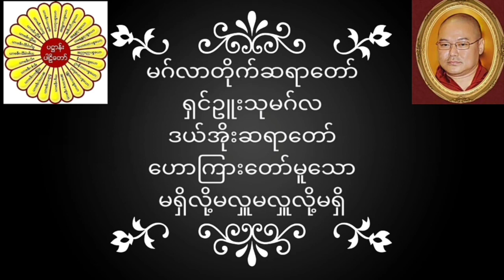မဂ်လာတိုက်ဆရာတော် ရှင်ဥူးသုမဂ်လ(ဒယ်အိုးဆရာတော်) ဟောကြားတော်မူသော မရှိလို့မလှူမလှူလို့မရှိ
မဂ်လာတိုက်ဆရာတော် ရှင်ဥူးသုမဂ်လ(ဒယ်အိုးဆရာတော်) ဟောကြားတော်မူသော မရှိလို့မလှူမလှူလို့မရှိ တရားတော်